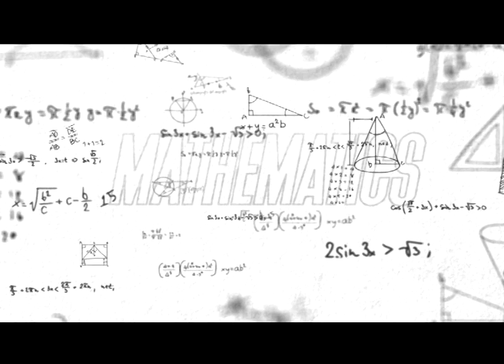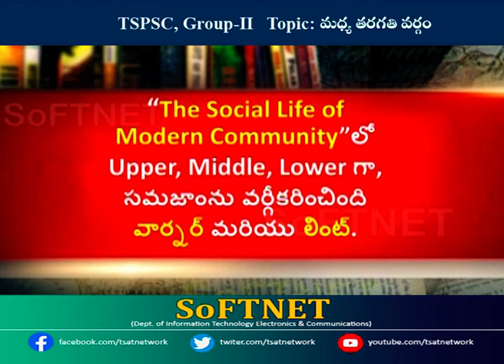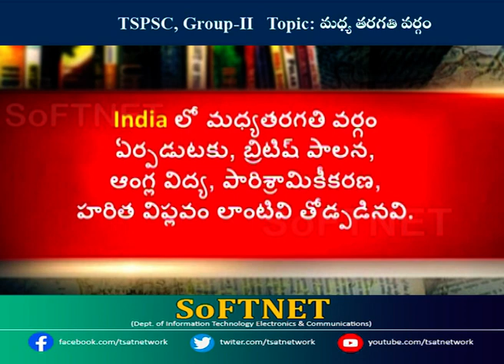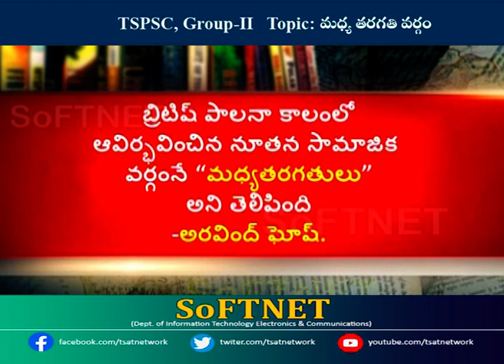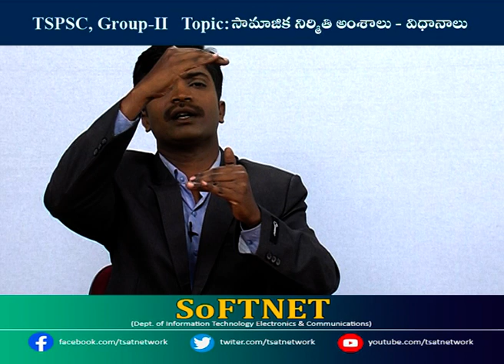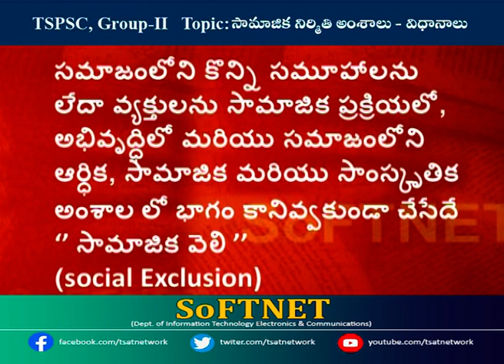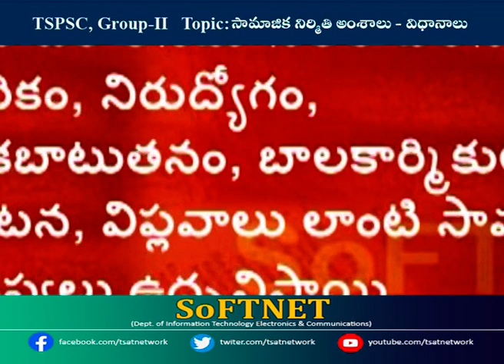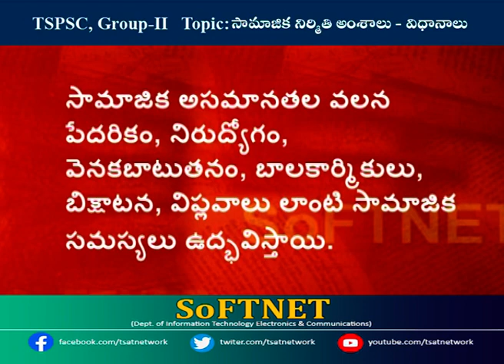TGPSC Group 2 || Sociology - Middle Class Inequality & Exclusion || T-SAT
T-SAT Network Digital Classes are Now Available on Following Platforms:

👉Install T-SAT App:
1. For Android Users: Play Store
2. For Apple Users: AppStore